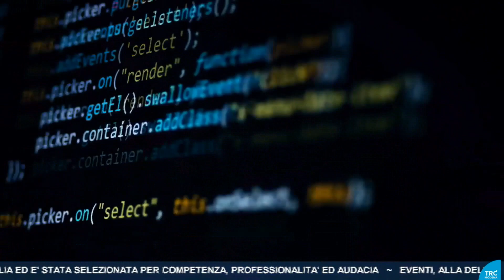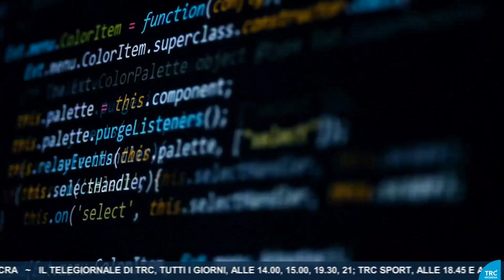Attacco hacker ai sistemi informatici delle tre aziende sanitarie modenesi: TRC 1/12/2023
Primi esiti dal lavoro di analisi e ripristino dei sistemi che i tecnici informatici delle aziende sanitarie stanno portando avanti senza interruzioni di orario: sono stati eseguiti i primi step per riattivare i sistemi informatici interni con risultato positivo. I lavori si stanno concentrando sui sistemi che consentiranno la progressiva ripartenza dei singoli servizi. Si andrà dunque verso la riattivazione dei sistemi essenziali della rete provinciale, ma ci vorrà ancora del tempo: da un punto di vista prudenziale si mantengono infatti alcune sospensioni per garantire la massima sicurezza in ogni passaggio.

L’obiettivo è consentire in via prioritaria la ripartenza del Laboratorio, anche al fine della ripresa delle attività dei Centri prelievi, e la riattivazione di quei percorsi di Radiologia che risultano ancora sospesi. Per il momento rimangono valide le indicazioni già comunicate e costantemente aggiornate sui siti delle Aziende sanitarie.

Questo il servizio andato in onda su TRC il primo dicembre 2023.